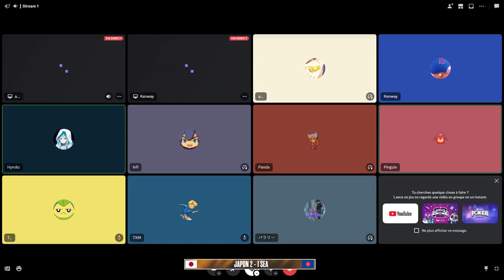INAZUMA STRIKERS WORLD CUP 2023 - DEMI-FINALE : JAPON VS SEA : MATCH 3 (AS7_9 VS Minh)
Le Japon confirme son statut de favori. Avec la victoire écrasante de Miya contre Minh et une autre victoire sur tapis vert en raison de l'absence de Zuky, le Japon mène la danse, et c'est à Minh de tenter de se rattraper contre asu, le chaineur japonais. Peut-il revenir au score et donner de l'espoir à sa petite équipe ?